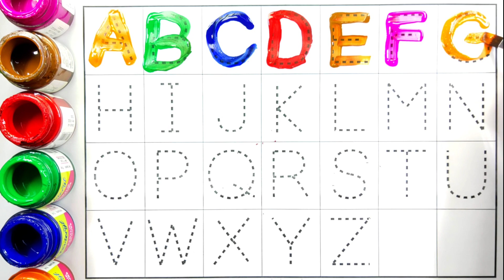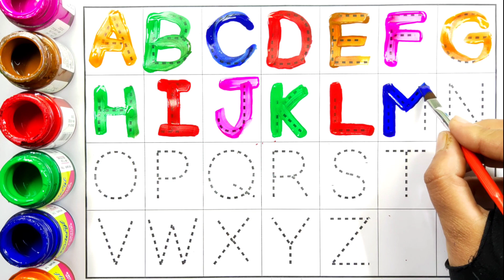A For Apple B For Ball | abcd song and Counting | Abc Learning for toddlers | alphabet abcd -47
Your query:-
abc
abcd
abcd song
ABCD Song
abcdefg
abcdefghijklmnopqrstuvwxyz
abcd alphabets
elephant
phonics song
abcd wala
a for apple bi for boy
abcd k new video 2022
Alphabet Learn
learn Abcd
english vernmala
abcd in bangla
abcd in hindi
123 abcd
abcd number
abcd ke video
sikho abcd
apple
ball
colour
trace letters
pr school learning
alphabet rhymes

एपल सॉन्ग